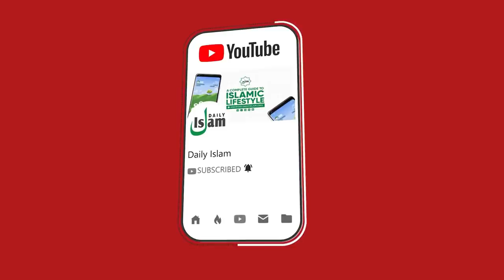রোযা রেখে চোখ, কান ও নাকে ড্রপ ব্যবহার শায়খ আহমাদুল্লাহ Daily Islam